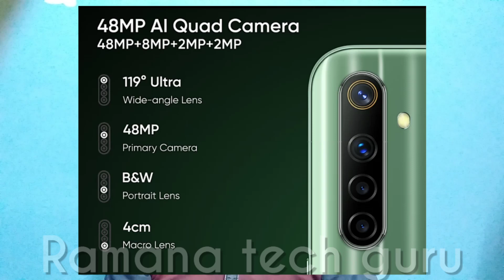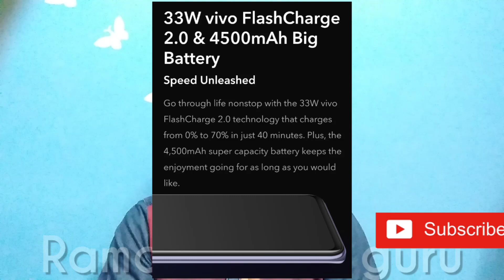Realme Narzo 10,Reae Narzo10a,vivo v19 full specification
హాయ్ ఫ్రెండ్స్ నా పేరు ch రమణ నేను teconology పరంగా అన్ని విష్యలు మీతో షేర్ చెయ్యడానికి ఈ ఛానల్ స్టార్ట్ చేసాను నాకు సపోర్ట్ చేస్తూ నా ఛానల్ ను subscibe చేసి నాతో ఉంటారని అసిస్తున్నాను .Plz subscribe and plz support mee Thanq